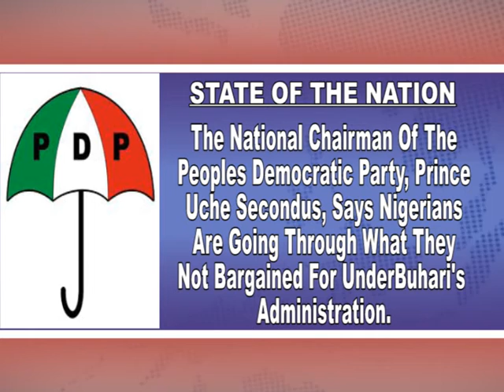NIGERIA CORRESPONDENT REPORTS 8 2 2018